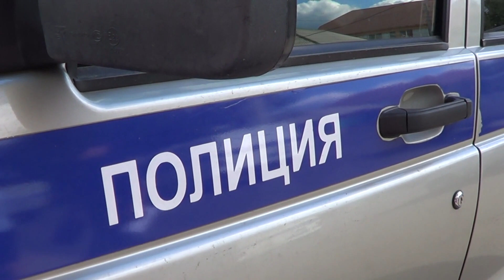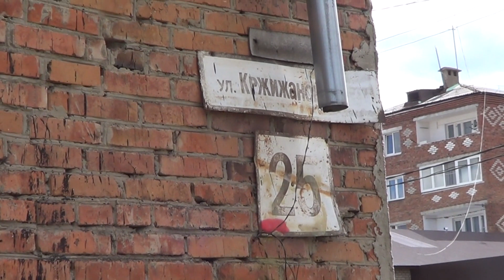В Нижнеудинске почтальона наградили за помощь в раскрытии убийства